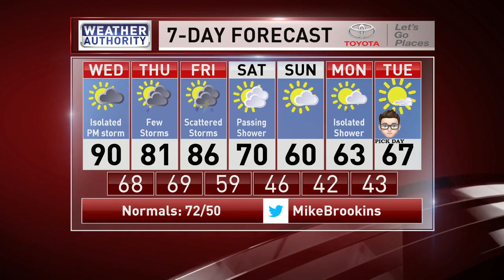Meteorologist Mike Brookins Wednesday AM Forecast 5-27-2020